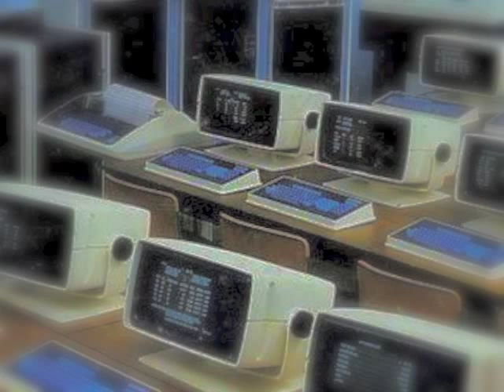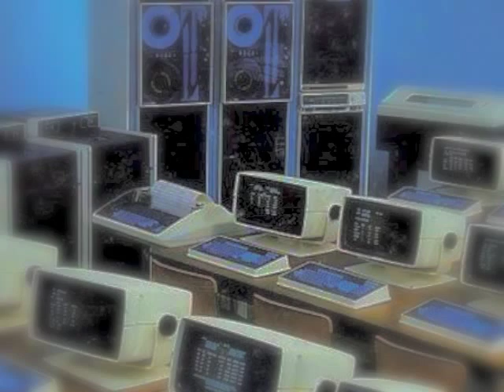Snowmen On The Beach ~ Second Love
Second Love by Snowmen On The Beach.
Ben Vourn- vox, guitar, bass. Silent Fox- drums, synth.
Patrik Glassel- synth, televation.
2015. From the Schizomorphs compilation album.